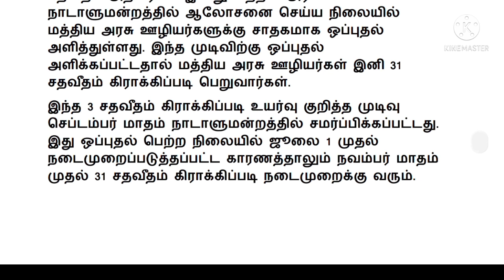7th pay commission latest news in tamil/7th pay commission latest news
7th pay commission latest news in tamil/7th pay commission latest news